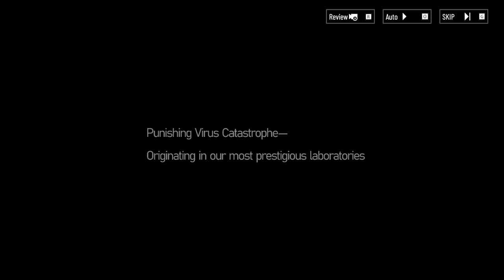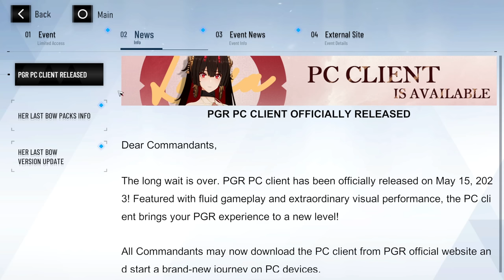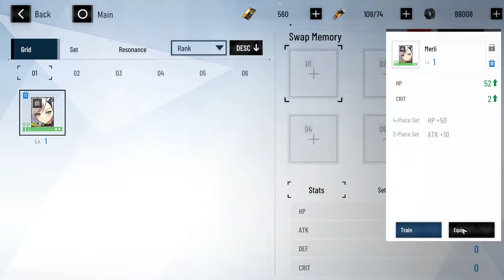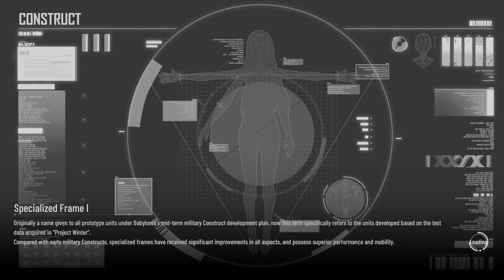Playing PUNISHING: GRAY RAVEN For The First Time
Punishing: Gray Raven PC First Impressions

Punishing: Gray Raven Gameplay